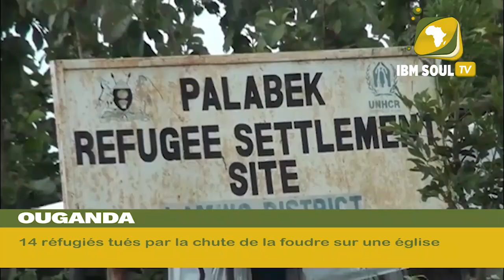JT DU 05 11 2024